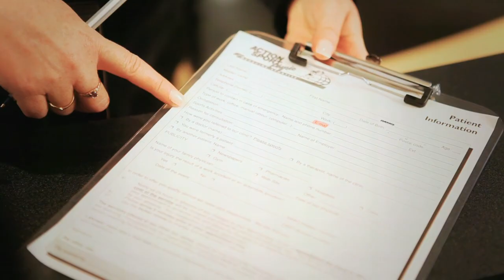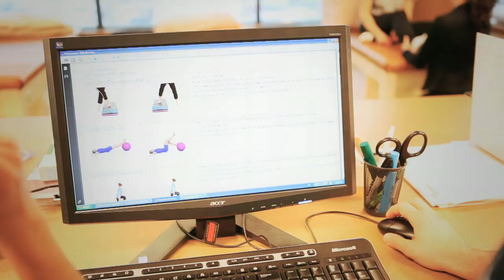Première visite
Voyez la façon dont se déroule une première visite à notre clinique.